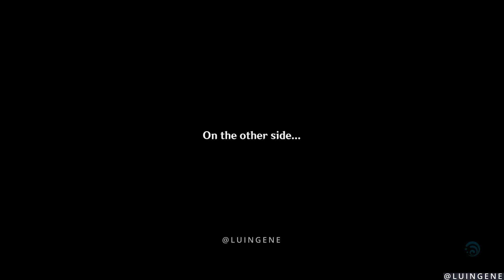DONE with GRACE • C0 Alhaitham SPREAD | Genshin Abyss 12-1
❗️ Perpetual Mechanical Array has 10% all Elements RES and 70% Phys RES

Alhaitham Spread Aggravate Quicken Dendro C0 R1 Light of Foliar Incision Genshin Impact Spiral Abyss 36 stars Test Perpetual Mechanical Array PMA